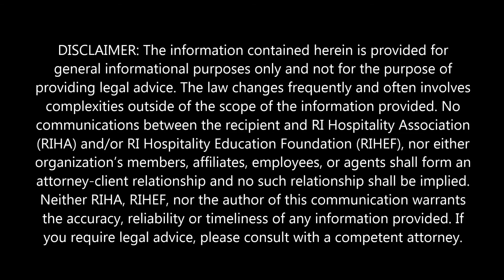Dogs are now allowed in outdoor dining areas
Sarah Bratko, Manager of Governmental Affairs with RI Hospitality Association discusses new legislation that now allowed dogs to be permitted in outdoor dining areas of Rhode Island restaurants.

This legislation discussed in this video does not apply to Service Animals.